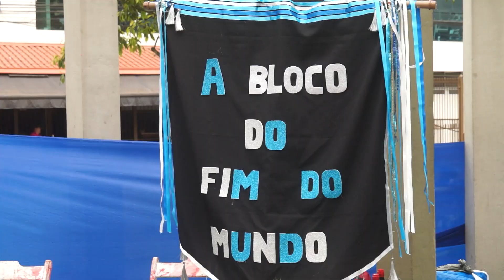Carnaval volta a colorir bairros de Cubatão 🥳🎊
Os blocos carnavalescos reuniram os munícipes em diversos pontos da cidade